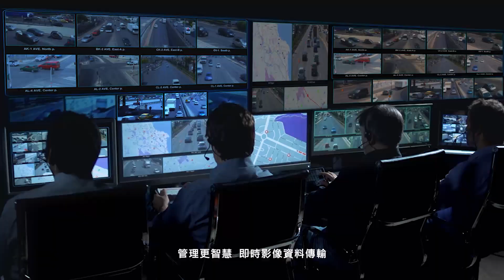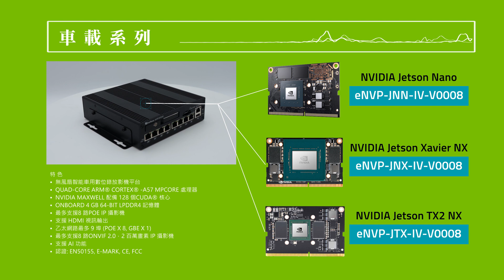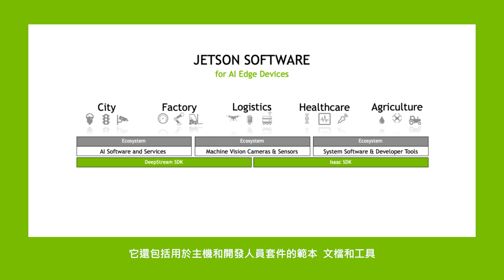2021 EverFocus 智慧交通新視野 | NVIDIA® Preferred Partner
在全球少數獲選的NVIDIA Quadro嵌入式合作夥伴中，EverFocus作為NPN系統整合商，始終致力於整合軟硬體設備，在市場中創造機會，為夥伴們提供全方位的智慧解決方案。

EverFocus eNVP AI NVR支援Jetson SOM系列產品，包括Jetson Xavier™NX和Jetson Nano™。作為解決方案供應商，我們提供端到端(End to End)產品，更有自行研發之NVR軟體-AiO，多合一的整體解決方案為各種應用程式提供遠端CMS和NVR軟體；我們提供的BSP（開發板支援套裝軟體）可幫助開發人員輕鬆創建所需的GPIO功能和整合AI軟體等多種用途。